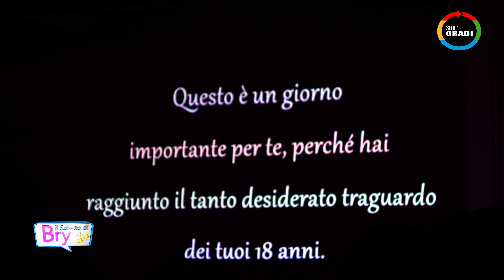Il Salotto di Bry al 18° Compleanno di Imma Garofalo. Lights, Camera, Hollywood Party!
Lights, Camera, Party! La mega festa di compleanno di Imma Garofalo è stata un vero successo. Il Salotto di Bry, condotto da Brigitte Esposito, ha puntato i riflettori e le telecamere a 360 gradi sui meravigliosi 18 anni di Imma. Un Hollywood Party originale ed esclusivo, una festa a tema elegante, glamour ed esplosiva presso l'Elisabetta Luxury Events a Lettere. Imma, fasciata da un long dress molto solare, da vera diva è arrivata al Grand Hotel a bordo di una Maserati accolta da centinaia di amici e parenti. Questi ultimi hanno sfilato sul glitterato red carpet fino al backdrop per la foto ricordo. Smoking per gli uomini, abiti fashion e coloratissimi per le donne e tacchi da capogiro per celebrare l'inizio di un traguardo che tutti hanno atteso o attendono con ansia. Con il diciottesimo anno di età, anche Imma ha acquistato diritti, doveri, indipendenza ed autonomia nelle scelte e nelle azioni, ma anche tante responsabilità. I 18 anni tanto sognati sono arrivati e la sua meravigliosa famiglia, da anni nel settore floreale con una profonda conoscenza dei fiori e delle composizioni per ogni occasione, non poteva non organizzare qualcosa di davvero speciale. La Boutique des Fleurs Creazioni Garofalo ha infatti realizzato cascate di fiori armonicamente creative, inviti vip in una poscette molto chic, una deliziosa ed eccellente cena di gala. Terminata la cena via libera alla music dance in piscina, canti scatenati con deejay e percussionisti fino a tarda ora. Ed infine, come di incanto in un'atmosfera magica e surreale, ecco apparire la torta di compleanno: una dolcissima scultura floreale accompagnata da fiumi di champagne.

Il Salotto di Bry è condotto da Brigitte Esposito, regia di G. Roberto Tartaglia, riprese e fotografia Angelandrea Falcone, account manager Carolina Di Martino, produzione in collaborazione con TAone canale 639 visibile in tutta la Campania.